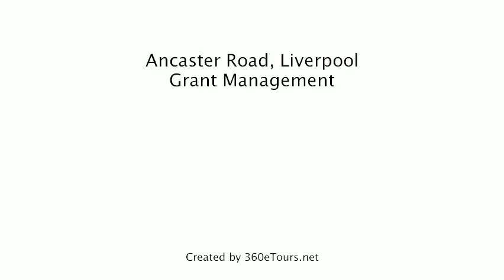House To Rent in Ancaster Road, Liverpool, Grant Management, a 360eTours.net tour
WELL LOOKED AFTER. GOOD VALUE. GOOD LOCATION. NO NONSENSE. SMART FURNITURE THROUGHOUT. IDEAL FOR STUDENTS OR PROFESSIONALS SHARING.
Fitted kitchen, modern bathroom and good quality furnishings. Spacious double bedrooms. Good size lounge. GCH. HMO.
Ideal area for professionals and students alike. Only 10 minutes by bus to Liverpool, John Moore and the Hospital University. The immediate area is served by a number of amenities including shops and schools. Ideal for professionals & students. Grant Management is an ARLA registered agent, 24-hour emergency service and part of the Tenancy Deposit Scheme.
Suitable for 4 individuals! Photographs and virtual tour were taken at the time of renovation.